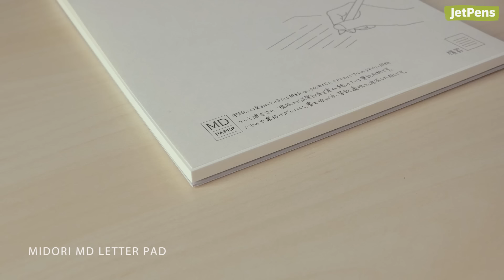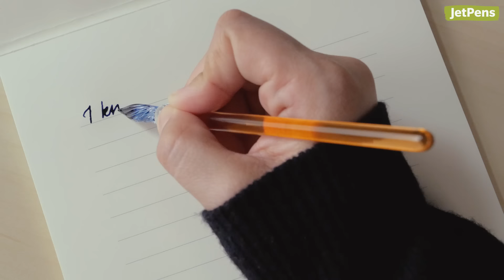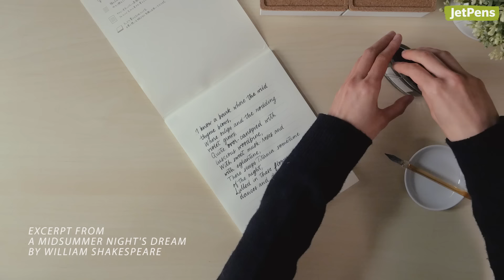Glass Pen ASMR Part 2: J. Herbin Straight Frosted Glass Dip Pen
The stunning J. Herbin Straight Frosted Glass Dip Pen makes a satisfying sound as it writes. This time we wrote an excerpt from Shakespeare's A Midsummer Night's Dream. We wrote on Midori MD paper with Pilot Iroshizuku Tsuki-yo.

J. Herbin Frosted Glass Dip Pens:  Discontinued, please see Rohrer & Klingner Glass Pens instead

0:00 Intro
0:26 Paper Flipping
0:38 Opening Ink Box
1:26 Uncapping Ink Bottle
1:50 Writing
10:03 Capping Ink Bottle